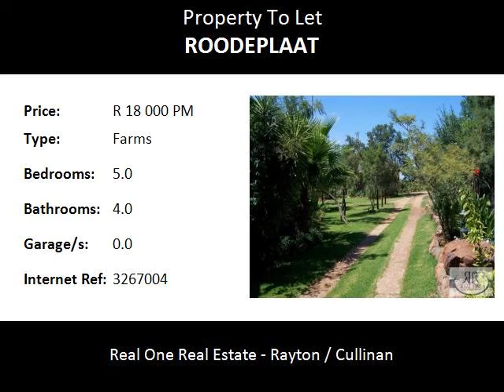5.0 Bedroom Farms To Let in Roodeplaat, Roodeplaat, South Africa for ZAR R 18 000 Per Month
Bedrooms: 5.0
Bathrooms: 4.0
Garages: 0.0
Price: R 18 000 Per Month

Property Description:

The main house on this property is available to rent from end Feb 2015!  It is situated close to Sable Hills, Roodeplaat.
Please contact our rental agent for more detail.

This property is also in the market:
This is a ideal bushveld wedding venue at a give away price.  The thatched roof venue has a floor space of three hundred and fourty six square meters, as well as a wooden deck of hundred and twelve square meters.  It comprises of the following:  a bar, kitchen and spence.  The men and ladies toilets are neat and modern.

The beautiful thatched roof chapel of hundred and twenty one square meters can accommodate up to hundred and twenty guests.

This double story house of three hundred and sixty five square meters, is ideal for entertaining with its lovely wooden bar, built-in jacuzzi and built-in braai with rotisserie.  With the four bedrooms, the place could easily be converted into a quest house.

There is a one-bedroom open flat with a bathroom of sixty two square meters to accommodate even more guests.

On the outside you will find the braai and swimming pool.

A strong borehole (which delivers 25,000 liters water / hour) can provide enough water for the controlled sprinkler system to water the garden.